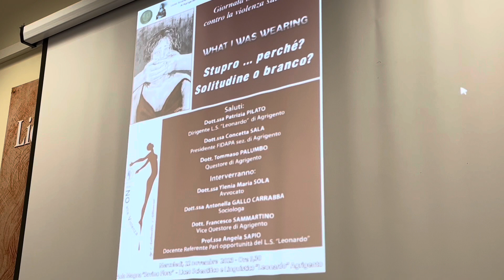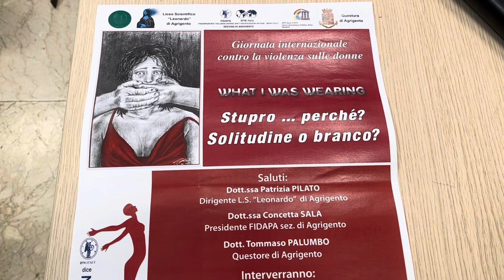Al Liceo “Leonardo” di Agrigento si affronta il tema della violenza sulle donne